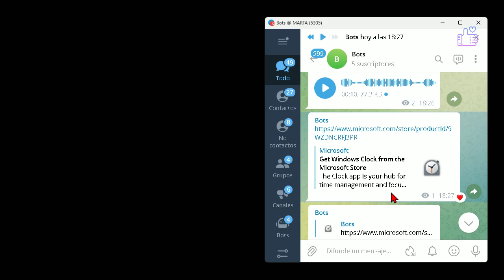Instalar Alarma ⏰ Cronómetro ⏱ temporizador ⏳ y Reloj Mundial 🕒 Windows 11 💻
🎯 Hola, como modelo de lenguaje de inteligencia artificial, no tengo acceso directo a enlaces ni puedo proporcionar soporte técnico en tiempo real. Sin embargo, puedo intentar ayudarte con información general.

En Windows 11, el reloj, el cronómetro y otras herramientas relacionadas con el tiempo suelen estar disponibles en la barra de tareas o en el menú de inicio. Si no los encuentras, es posible que estén ocultos o desactivados.

Para mostrar el reloj en la barra de tareas de Windows 11, puedes hacer lo siguiente:

1. Haz clic derecho en la barra de tareas.
2. Selecciona "Configuración de la barra de tareas".
3. En la ventana de configuración, ve a la pestaña "Barra de tareas".
4. Desplázate hacia abajo hasta la sección "Área de notificación" y haz clic en "Seleccionar qué iconos aparecen en la barra de tareas".
5. Asegúrate de que la opción "Reloj" esté activada.

Si deseas utilizar el cronómetro, la alarma o ver la hora de diferentes países en Windows 11, existen aplicaciones y widgets de terceros disponibles en la Microsoft Store que pueden proporcionarte esas funcionalidades adicionales. Puedes buscar en la tienda de aplicaciones de Windows utilizando palabras clave como "cronómetro", "alarma" o "reloj mundial" para encontrar las opciones disponibles.

Recuerda tener cuidado al descargar e instalar aplicaciones de fuentes externas y asegurarte de que sean confiables y seguras.

Mi función principal es proporcionar información y responder preguntas. Si tienes alguna otra pregunta, no dudes en hacerla.